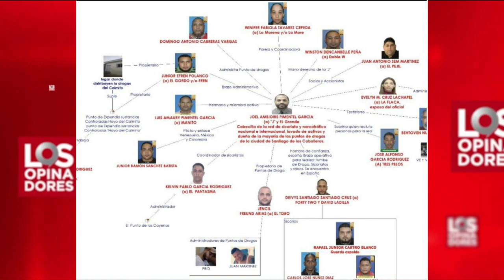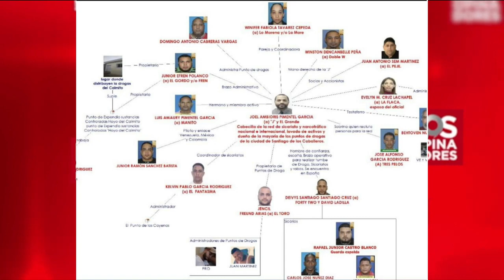Operación Halcón IV: Revelan como operaba red criminal en el Cibao